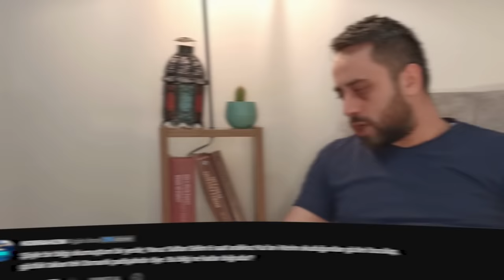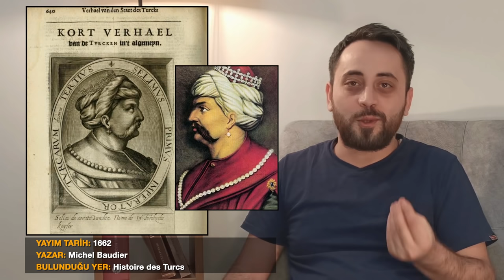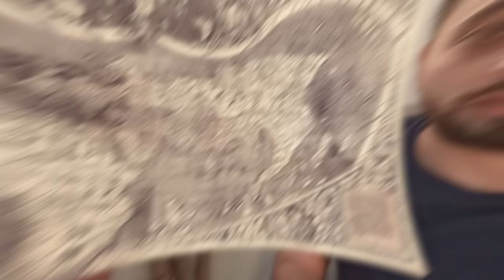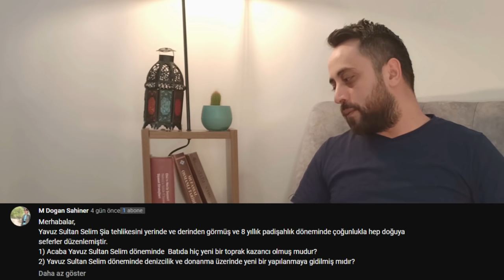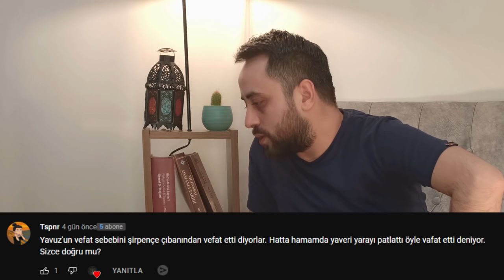Yavuz Sultan Selim'e Dair | Soru-Cevap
Soru-Cevap serimizin ilk bölümünde Yavuz Sultan Selim hakkında sorulan sorulara cevap veriyoruz.

0:00 Giriş
0:53 Yavuz, Fatih Portresi İçin Ne Dedi?
4:02 Gözlük Takar Mıydı?
7:35 Abdulkadir Geylani Meselesi
10:00 Babasını Zehirletti Mi?
17:07 Yavuz'un Küpeli Portresi
31:24 Neden Sakal Bırakmadı?
33:35 Alevi Katliamı Meselesi
41:31 Kürtlere Beddua Etti Mi?
44:14 Piri Reis ve Dünya Haritası
45:43 Rüya Hadisesi
50:03 Son Seferi Nereyeydi?
57:04 Vefatı